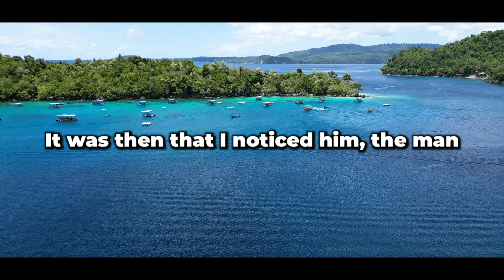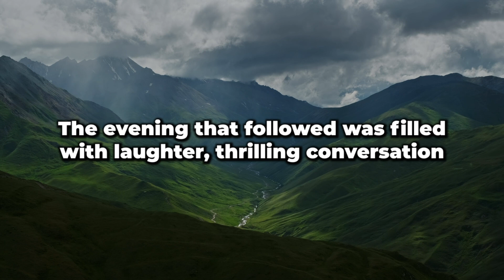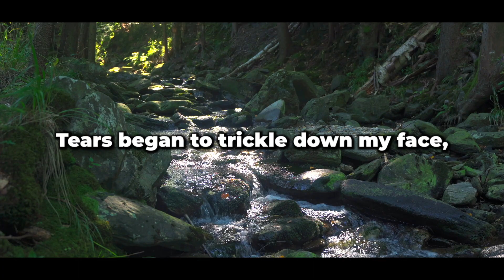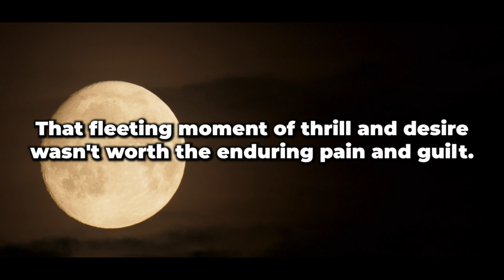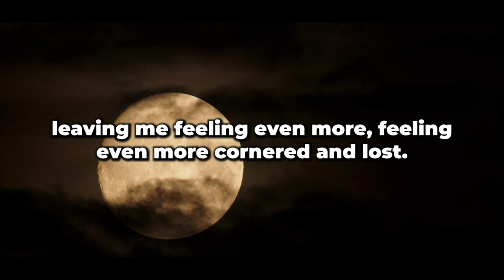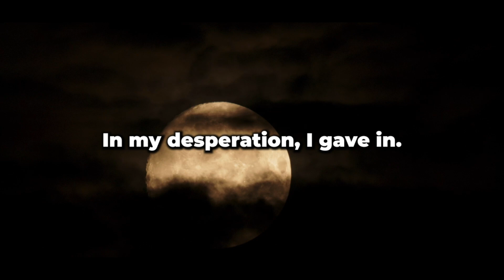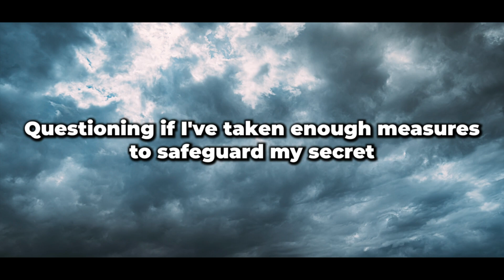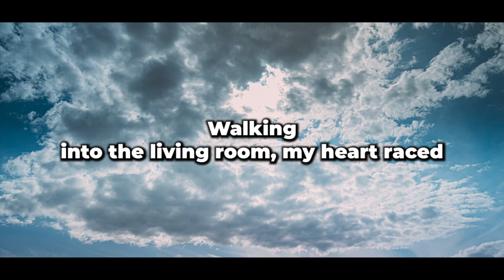I love my husband, but I held back... Now I really regret it! I've lost everything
Welcome to 'Elizabeth's Stories' – the ultimate destination for gripping tales of love, betrayal, and everything in between. Dive into the intricate web of human connections as we unravel the raw and untold stories of relationships. From heartwarming love stories that defy the odds to the tumultuous rollercoaster of infidelity and heartbreak, our channel is a captivating journey through the highs and lows of the human heart.

Explore the complexities of emotions as we share real-life narratives of passion, quarrels, and the uncharted territories of trust and betrayal. 'Elizabeth's Stories' goes beyond the surface to delve into the intricacies of relationships, offering a space for reflection, understanding, and even healing.